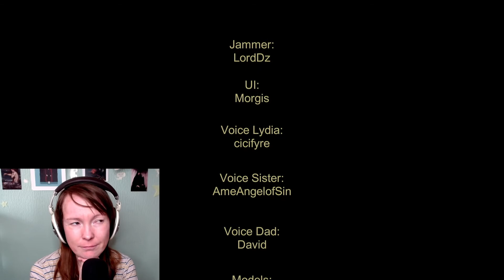Sisters! are getting kidnapped by sea monsters for themselves / Sisters Full Lets Play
And another entry of the HPS1 Summer of Shivers Game Jam graces this channel. I chose “Sisters”, developed by LordDz because the look and the title implied a little bit of a different game than the majority of “let’s explore something underwater but beware!” and lo and behold it was a different experience that I enjoyed very much. The plot is on the lighter side - we pick up our sister and then something pretty unexpected happens - but there’s actual voice work (remember, this is a Game Jam game!) and even some character sub text hinting at complicated relationships.

More than that, I loved how the game used cinematic scenes and ideas to create a pretty immersive experience.